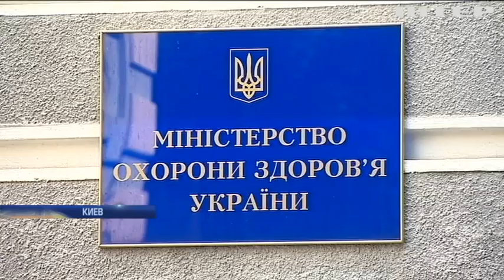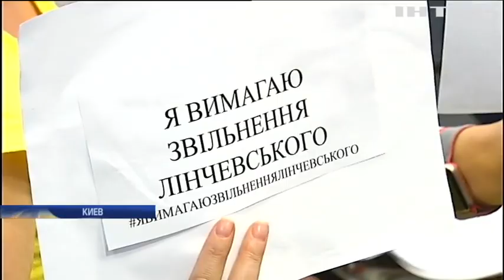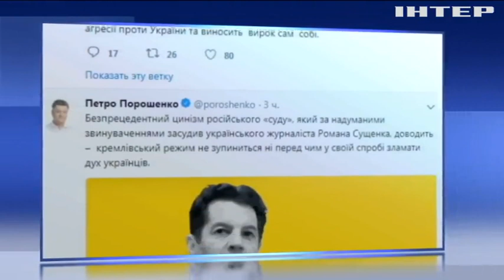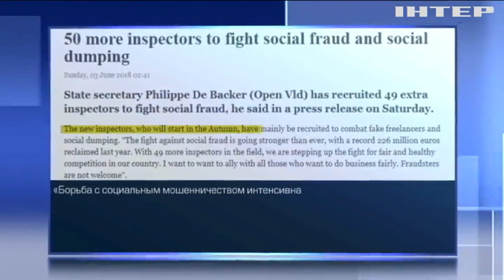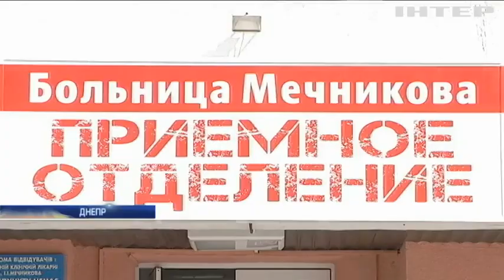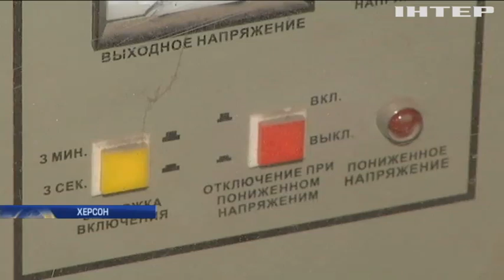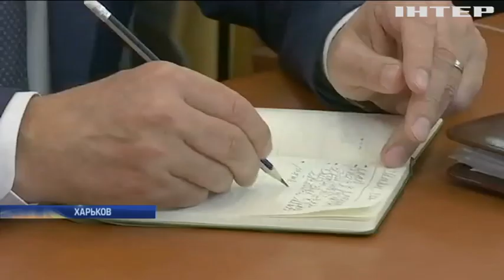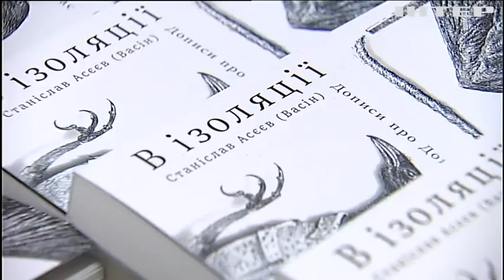Подробности за 4 июня 2018 года, 20:00